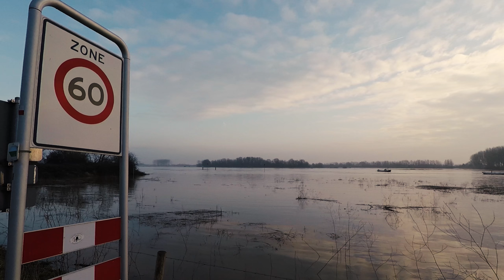Hoogwater in de rivier de Nederrijn bij natuurgebied de Blauwe Kamer